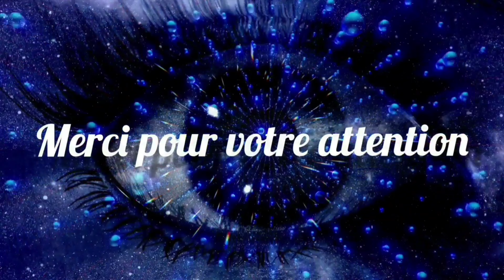0277 - Qu'advient-il aux suicidés. Y a-t-il une porte de sortie pour certains d'entre eux ?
0277. Qu'advient-il aux suicidés.  Y a-t-il une porte de sortie pour certains d'entre eux ?
Les réponses dans cette vidéo.

| JE PUBLIE UNE NOUVELLE VIDEO CHAQUE  |
|  DIMANCHE  SOIR   À  20H,      (CE  QUI  NE    |
|  M'EMPÊCHER  PAS  DE PARFOIS PUBLIER    |
|  UNE       OU       PLUSIEURS       VIDEOS           |
|  INTERMEDIAIRES   SI   NÉCESSAIRES).          |

VOS REMARQUES ET COMMENTAIRES, SONT LES BIENVENUS